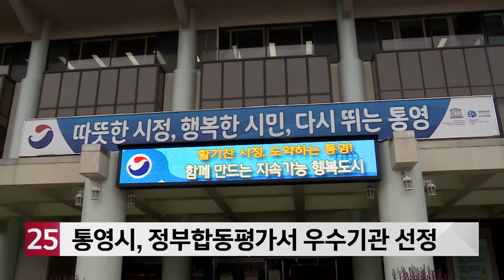통영시, 정부합동평가서 우수기관 선정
통영시가 행정안전부의 2020년 정부합동평가에서
우수 기관으로 선정됐습니다.